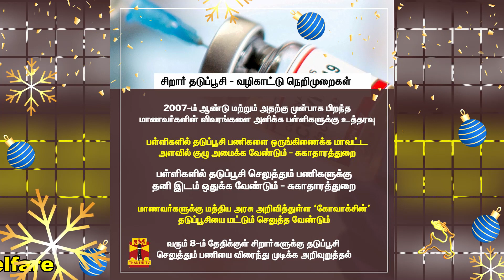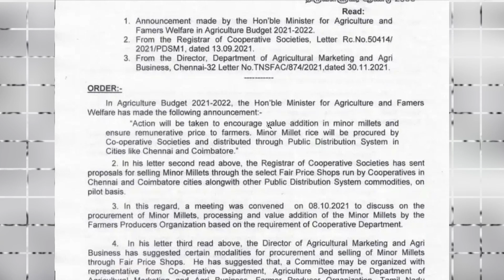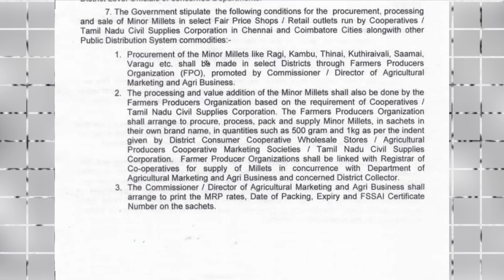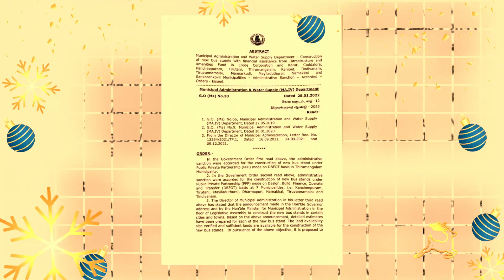தமிழக அரசின் 6 சூப்பர் அறிவிப்புகள்🔥பிப்ரவரி 1 முதல் பள்ளிகள் திறப்பு🔥ரேஷன் கடைகளில் சூப்பர் திட்டம்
🔥தமிழக அரசின் 6 சூப்பர் அறிவிப்புகள் திட்டங்கள்🔥பிப்ரவரி 1 முதல் பள்ளிகள் திறப்பு? 🔥ரேஷன் கடைகளில் சூப்பர் திட்டம் அரசாணை வெளியீடு🔥அரசு பேருந்துகளில் பயணிப்பவர்களுக்கு. வெளியான சூப்பர் அறிவிப்பு🔥 இனி இந்த நிலங்களை பதிவு செய்ய தடை🔥

🔥 பிப்ரவரி 1ஆம் தேதி முதல் ஒன்று முதல் 12ஆம் வகுப்பு வரையிலான மாணவர்களுக்கு பள்ளிகளை திறப்பது தொடர்பாக முதலமைச்சரிடம் கோரிக்கை வைத்துள்ளதாக அமைச்சர் அன்பில் மகேஷ் தெரிவித்துள்ளார்.

சென்னை அண்ணா அறிவாலயத்தில் செய்தியாளர்களை சந்தித்த அவர், ஆலோசனைக்கு பின் பள்ளிகள் திறப்பு குறித்து முதலமைச்சர் அறிவிப்பு வெளியிடுவார் என்றும் கொரோனா காலகட்டத்தில் பள்ளிகளை நடத்த பள்ளிகல்வித்துறை தயாராக உள்ளதாகவும் குறிப்பிட்டார்.

மேலும், சுழற்சி முறை இல்லாமல் வழக்கம் போல் பள்ளிகளை திறக்க அனுமதி கோரியுள்ளதாக பேசிய அமைச்சர், பிப்ரவரி 1 தேதி முதல் பள்ளிகள் திறக்க அனுமதி கிடைத்தால் வழக்கம் போல மே மாதம் பொதுத்தேர்வுகள் நடைபெறும் என்றார்.

🔥சிறார் தடுப்பூசிக்கு வழிகாட்டு நெறிமுறை

15-18 வயதிற்கு உட்பட்டவர்களுக்கு தடுப்பூசி செலுத்திக் கொள்வது தொடர்பாக மத்திய அரசு விளக்கம்

மத்திய சுகாதார அமைச்சகத்தின் கூடுதல் செயலாளர் விகாஸ் ஷீல் மாநில மற்றும் யூனியன் பிரதேச அரசுகளுக்கு கடிதம்

2007 அல்லது அதற்கு முன் பிறந்தவர்களாக இருக்க வேண்டும் என்று முன்னர் குறிப்பிடப்பட்டது

இனி 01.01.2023 தேதியின்படி 15 வயதை எட்டியவர்கள் தகுதியுடையவர்கள் என்று அறிவிப்பு

2005,2006, மற்றும் 2007 இல் பிறந்தவர்கள் 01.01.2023 படி 15 வயது பூர்த்தி அடைந்தவர்கள் மற்றும் அடைபவர்கள் தடுப்பூசி செலுத்த தகுதி.

🔥 ரேஷன் கடைகளில் சிறுதானியங்கள் விற்பனைக்கு அனுமதி வழங்கி தமிழக அரசு, அரசாணை வெளியிட்டுள்ளது. இதனைடுத்து, ராகி, கம்பு, திணை, குதிரைவாளி, சாமை, வரகு உள்ளிட்ட சிறுதானியங்களை கூட்டுறவு சங்கங்கள் மூலம் கொள்முதல் செய்து விநியோகிக்க முடிவு செய்யப்பட்டுள்ளது.